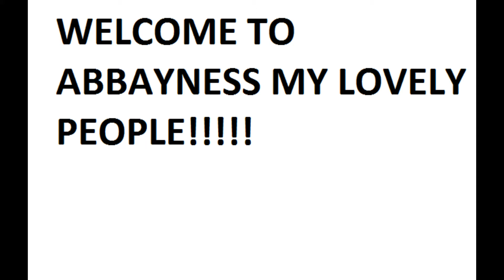A DAY IN MY LIFE # MOM LIFE (ABBAYNESS)